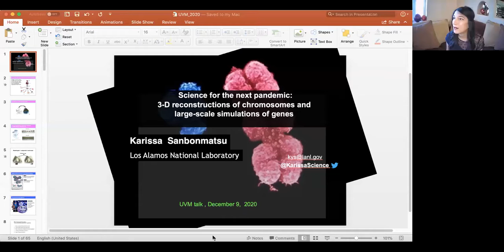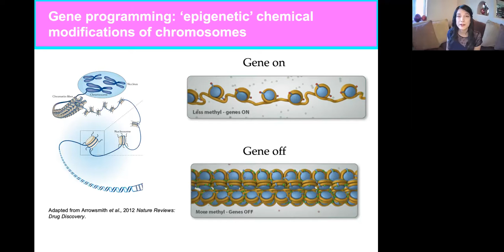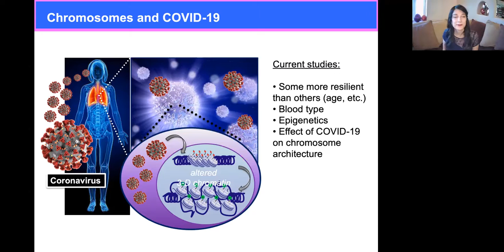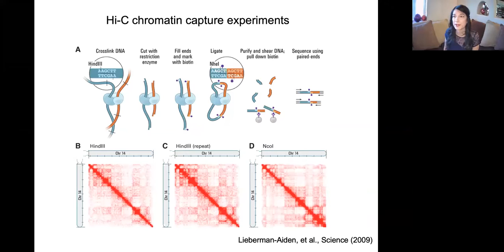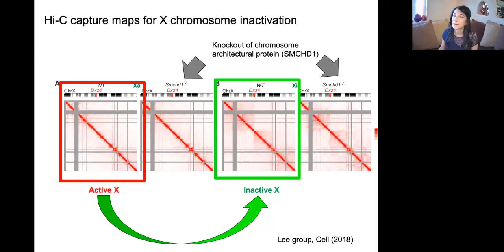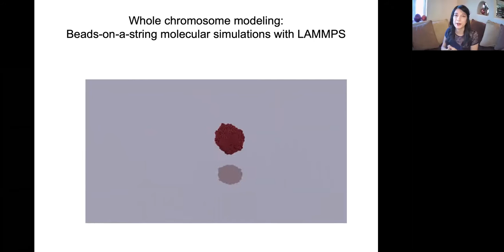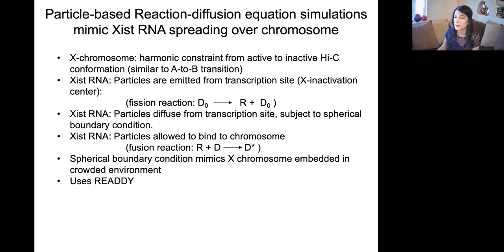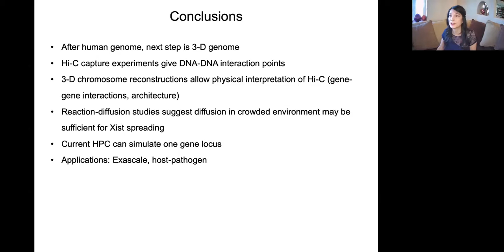Talkboctopus Seminar Series - Series 1 Episode 6 - Karissa Sanbonmatsu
Karissa Sanbonmatsu: Los Alamos National Laboratory

Talk title: Science for the next pandemic: from large-scale simulations of genes to 3-D reconstructions of chromosomes

Abstract: While most cells in the body have identical 1-D genomes, cells in different tissues have remarkably different cell shapes, internal structures and functionality. Recent studies suggest that the 3-D structure of the genome differs from cell to cell, and that these differences have profound effects on the function of the underlying DNA, impacting cell structure and functionality. Interestingly, viral infections also affect the 3-D organization of the genome. While the common paradigm suggests that chromosome compaction causes gene silencing, few mechanistic studies on full chromosomes have been performed to support this. Recently, the development of high throughput sequencing technology has produced precise information regarding gene-gene interactions. The Hi-C technique cross links chromosomes with themselves, revealing DNA-DNA interactions. These samples are then fragmented and ligated to produce small loops containing the DNA-to-DNA interaction sequences. Finally, a 2-D contact map is produced. While many suspect that patterns in the 2-D contact map reflect 3-D proximity of genes, this is difficult to discern. We use constrained molecular simulations to produce 3-D reconstructions of full chromosomes highly consistent with Hi-C experimental data for the process of X chromosome silencing, shedding light on the chromosome compaction. Changes in 3-D structure, could, in principle, be used to detect more subtle signatures of viral infections. In addition to full chromosome simulations, results from the first explicit solvent MD simulations of an entire gene locus (using the LANL Trinity supercomputer) will be presented. This pilot study is the first billion-atom simulation published in the biosciences. Simulations such as these have the ability to push HPC resources much more than conventional simulations in the physical sciences.

Bio: Dr. Karissa Y. Sanbonmatsu is a structural biologist at Los Alamos National Laboratory, where she leads the Sanbonmatsu Laboratory established in 2001. Her team uses computational and experimental approaches to understand the mechanism of a diverse array of epigenetic and non-coding RNA systems, including chromatin, ribosomes, riboswitches and long non-coding RNAs.She has been a leading figure in structural studies of long non-coding RNAs in epigenetics and is currently studying the mechanism of epigenetic effects involving chromatin architecture. Her body of work led her to be elected as a Fellow of the American Physical Society in 2012. Most recently, her group set the record for the world’s largest published biomolecular simulation at one billion atoms, the first simulation of an entire gene.She described her work with epigenetics and came out as transgender in a 2014 TEDxTalk. She also delivered a TED talk at TEDWomen on The biology of gender, from DNA to the brain, in November 2018. The talk, with over 2 million views, covers epigenetics and how hormones control DNA decisions during embryo development.